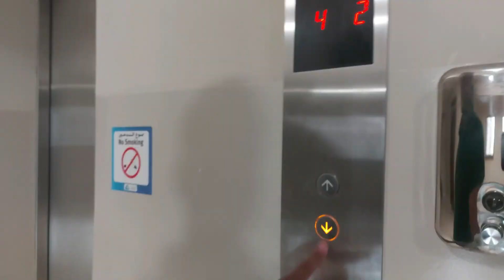Vlog-4 Farewell and Get Together @ Oman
Get Together with Karwa motors paint shop team and Farewell party for our friend Jahangeer.